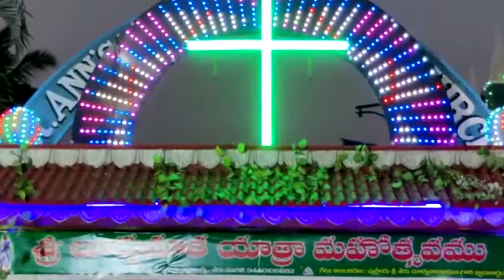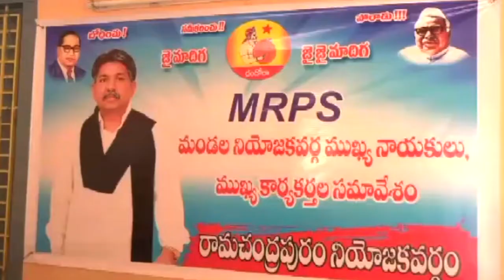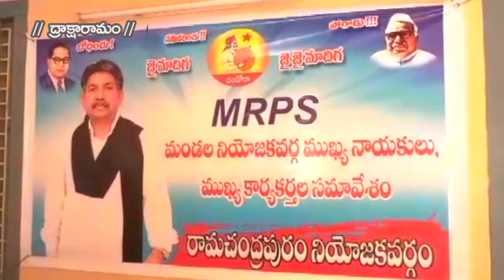04-03-2021 SKYVISION NEWS